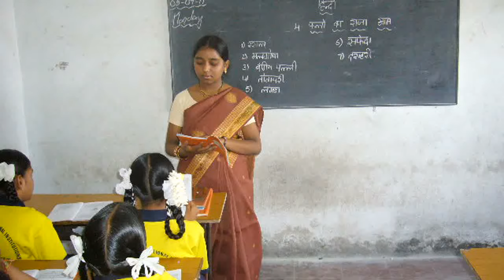Shantiniketan high school Teacher's Day annual celebrations Hayatnagar Hyderabad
గురులో 'గు' అంటే చీకటి, 'రు' అంటే పోగొట్టేది.. అంటే మనలోని అజ్ఞానాన్ని తొలగించేవాడు లేదా చీకటిని తొలగించేవాడు గురు లేదా గురువు అని అర్థం.  ప్రతి ఏటా టీచర్స్ డే ని  డాక్టర్ సర్వేపల్లి రాధాకృష్ణన్ జయంతి రోజున అంటే సెప్టెంబర్ 5వ తేదీన ఉపాధ్యాయ
దినోత్సవంగా జరుపుకుంటాం. ఈ రోజున పిల్లలు పంతుళ్ళ వేషధారణలో ఎంతో హుందాగా కనిపిస్తారు...

సంఘ నిర్మాణంలో ఉపాధ్యాయుడు నిర్వర్తించే పాత్ర అద్వితీయమైనది ... ఎంతటి ధనవంతులైనా, గొప్పవారైనా, గురువులకి శిరస్సు వంచి నమస్కారం చేయవలసిందే మన ఉన్నతికి పాటుపడి, మనల్ని గొప్ప స్థాయికి చేర్చిన గురువులని ఈ ఉపాధ్యాయ దినోత్సవం సందర్భంగా స్మరించుకోవడం మన విధి చిన్నారి గురువులందరికీ గురుపూజ్యోత్సవ శుభాకాంక్షలు.